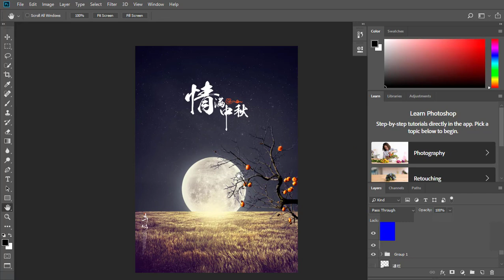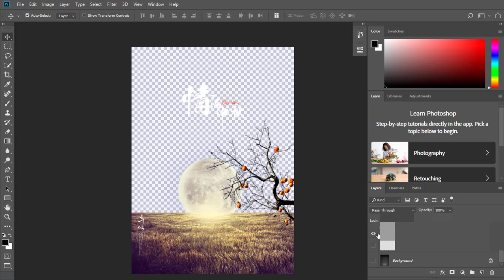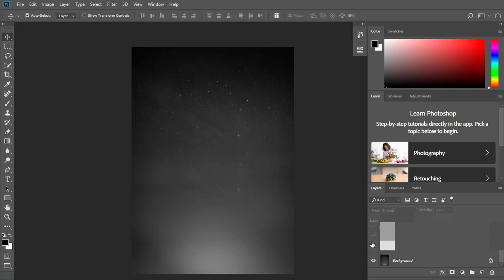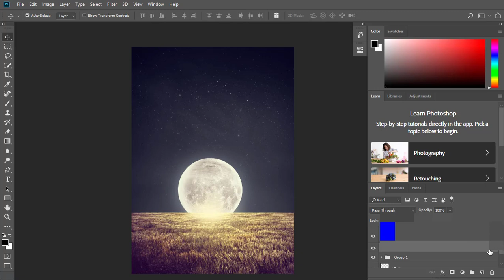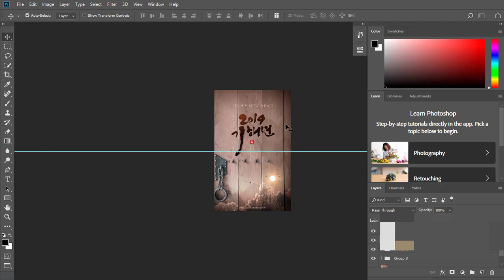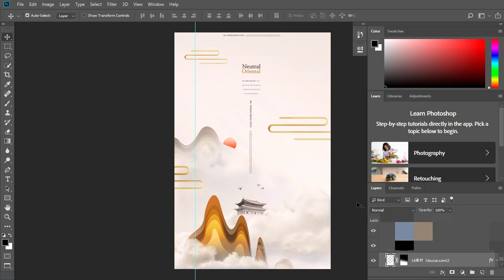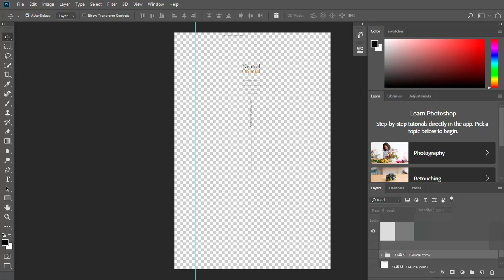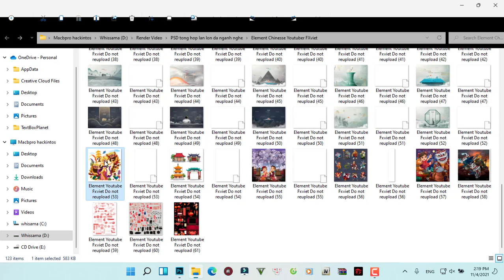2.92GB Element Chinesse Template PSD File mẫu thiết kế trung quốc đẹp Googledriver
2.92GB Element Chinesse Template PSD File mẫu thiết kế trung quốc đẹp Googledriver